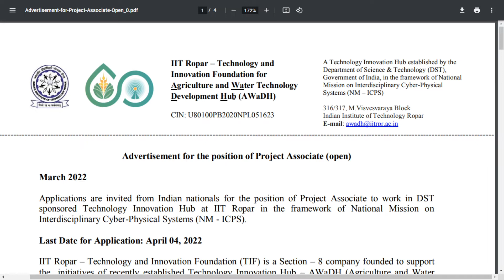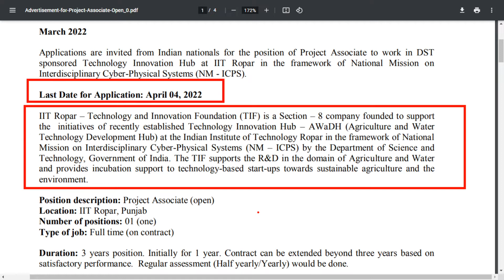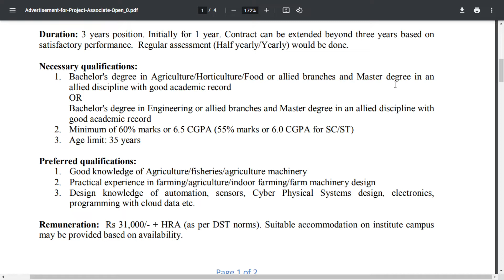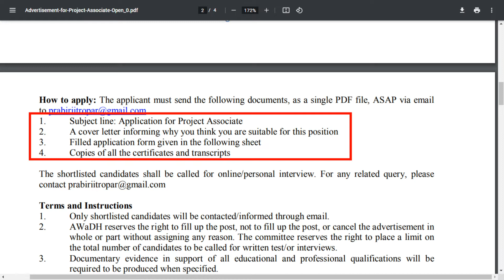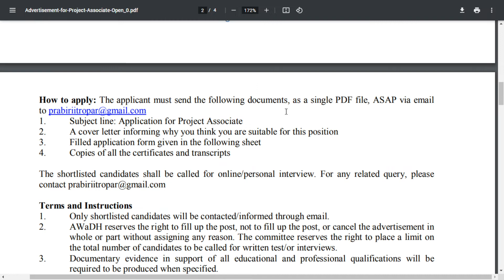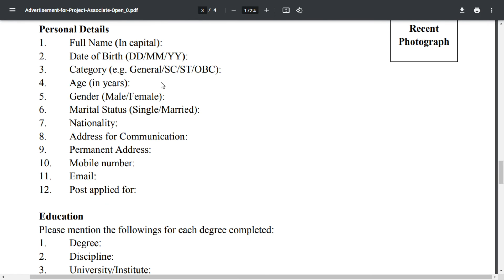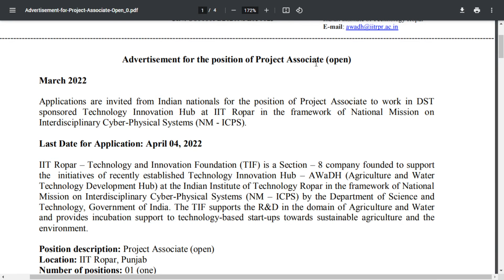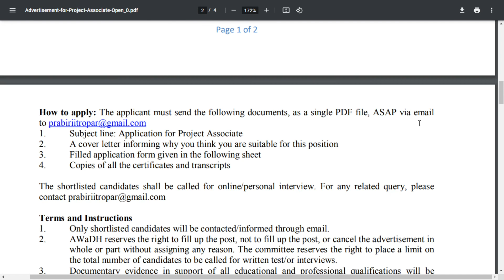Government jobs 2022: IIT Ropar Recruitment 2022|Freshers|Job |Job vacancy 2022|Latest Job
Indian Institute of  Technology Ropar
IIT Ropar
 Recruitment 2022
Project Associate
Salary : Rs. 31,000/- pm + HRA
Job Vacany 2022, Jobs for Freshers 2022

recruitment jobs,
recruitment hiring jobs,
Government jobs,
Government job,